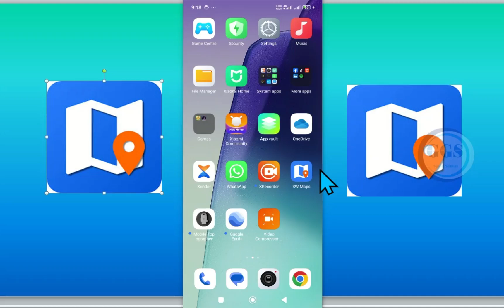SW Maps: Switch To Drawing Mode in SM Maps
In SW Maps (also known as Smart World Maps), the drawing mode allows users to create and modify shapes or annotations directly on the map. This feature is typically used for various purposes such as marking locations, highlighting areas, or illustrating routes.

The drawing mode may include various tools or options, such as:

Marker Tool: To place pins or markers at specific locations.
Line Tool: To draw lines connecting points.
Polygon Tool: To create multi-sided shapes around areas of interest.
Text Tool: To add labels or notes on the map.
Eraser Tool: To remove specific drawings or annotations.

SW Maps: How to take or edit picture of feature in SW Maps during data collection